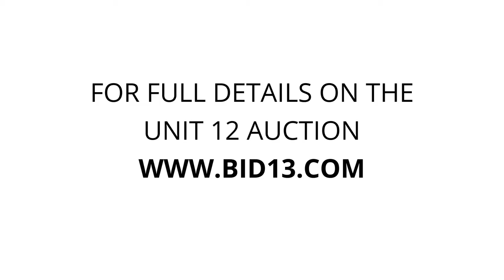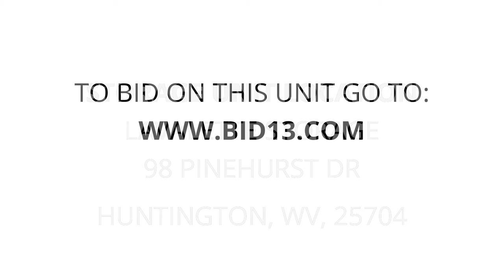LAVALETTE STORAGE - Unit 12